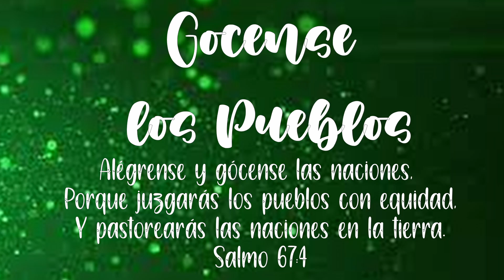Gocense los Pueblos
Cover ICB. La Gracia Chia